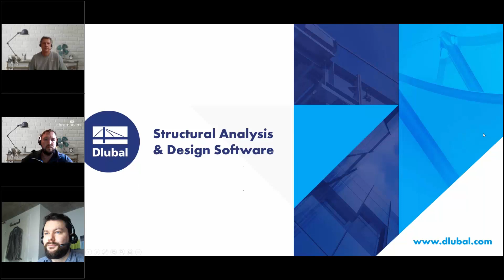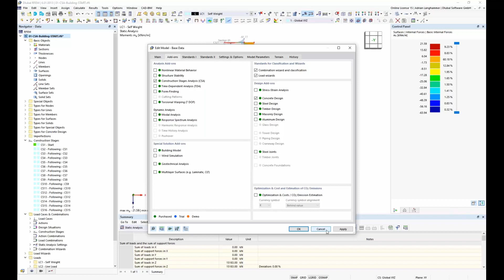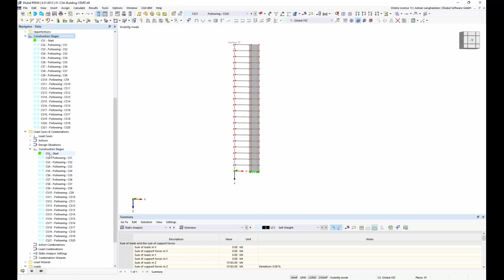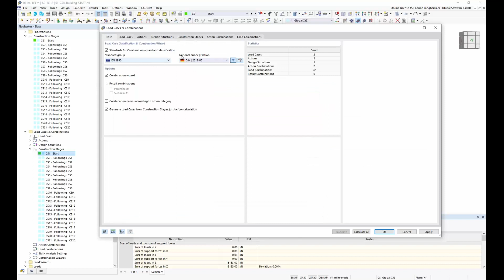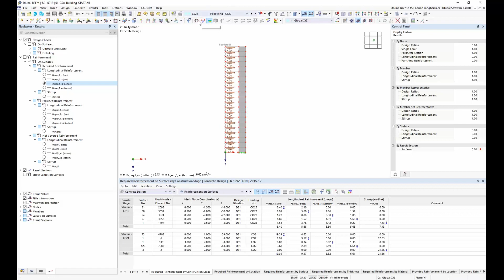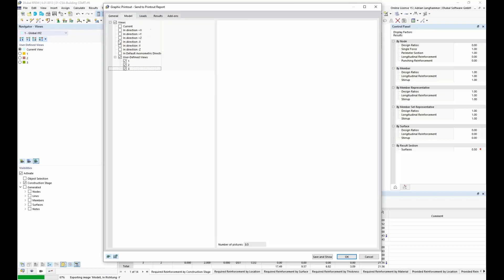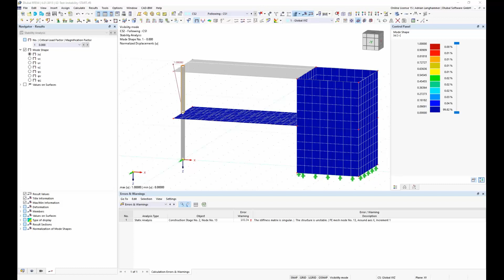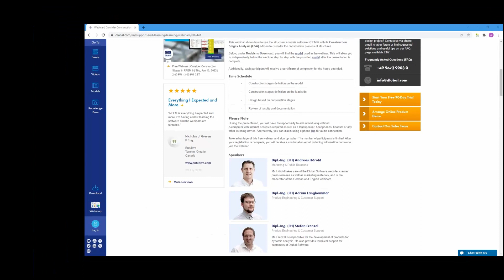[EN] Uwzględnienie etapów budowy w RFEM 6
W webinarium pokazano, w jaki sposób można wykorzystać program RFEM 6 do analizy statyczno-wytrzymałościowej z rozszerzeniem Analiza etapów budowy (CSA) do uwzględnienia procesu budowy konstrukcji.

Plan:
00:00 Wstęp
03:10 Definiowanie etapów budowy na modelu
14:00 Definiowanie etapów budowy po stronie obciążenia
25:35 Projektowanie z uwzględnieniem etapów budowy
31:20 Przegląd wyników i dokumentacji
39:40 Nowe funkcje w dodatku Analiza etapów budowy (CSA)

Poszerz swoją wiedzę na temat oprogramowania Dlubal i znajdź nowe sposoby na wydajniejszą pracę, oglądając nasze webinaria i filmy.